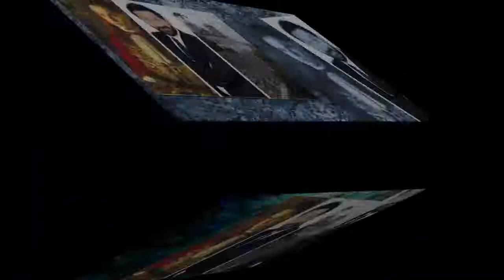L'homme au masque de fer, Les 8 ans de TPMP, Bahia perle noire de l'Atlantique sont dans le t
A la télé ce soir : L'homme au masque de fer, Les 8 ans de TPMP, Bahia perle noire de l'Atlantique sont dans le top 3 de Télé Star
Qu'est-ce que l'on regarde à la télé ce soir ? Télé Star vous livre ses trois conseils télé pour ce jeudi 19 avril 2018.